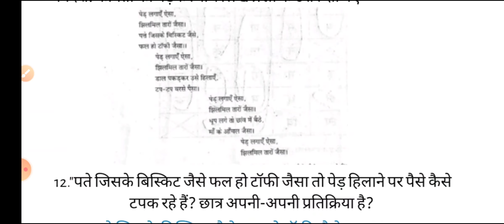pratibha parv 2022 class 4 hindi khand a | pratibha parv mulyankan worksheet 2021 22 hindi kaksha 4